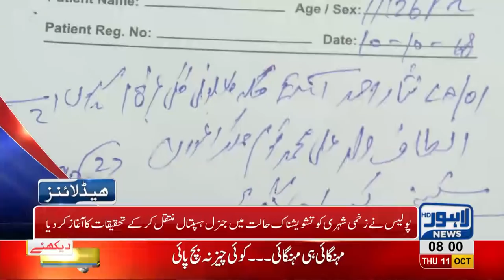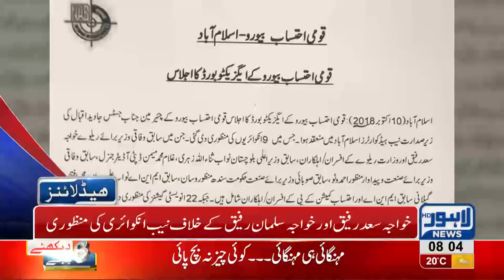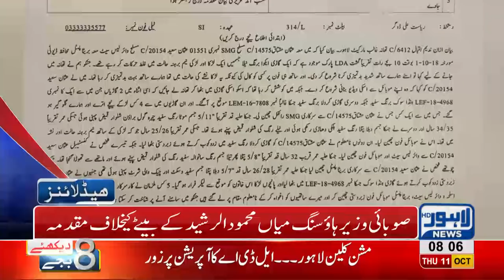08 AM Headlines Lahore News HD – 11 October 2018